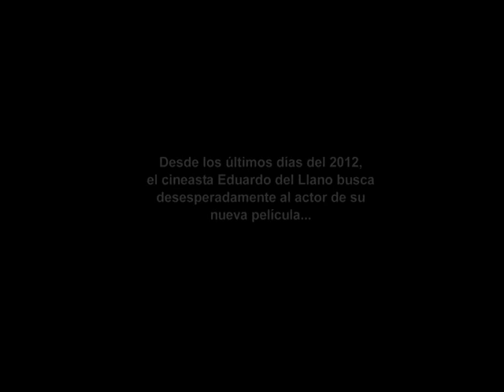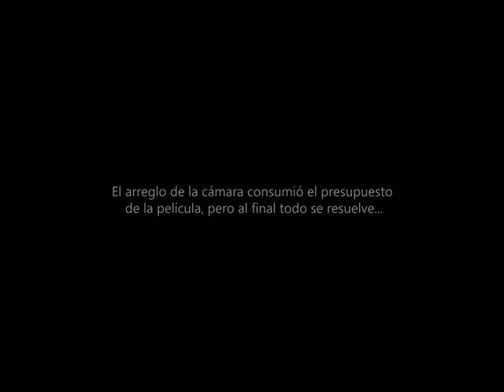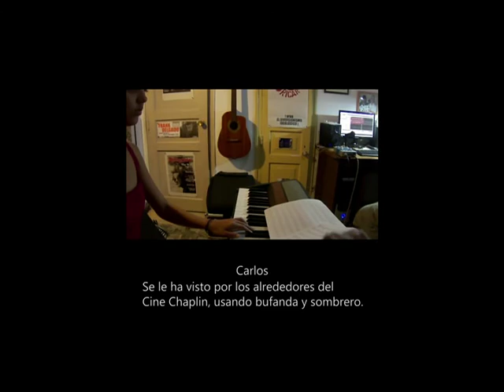Making de Casting 2013 - cine cubano de Eduardo del Llano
Un grupo de actores se presenta a un casting para el protagónico en una coproducción con Alemania. A través de sus entrevistas e interrelaciones se van revelando sus miserias, anhelos y frustraciones. Esto es lo que pasó detrás de cámaras.